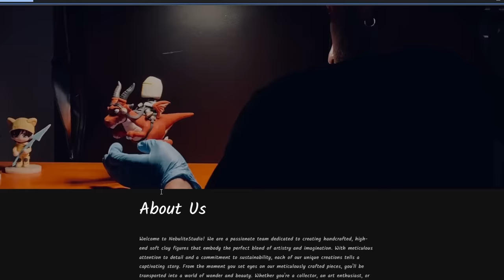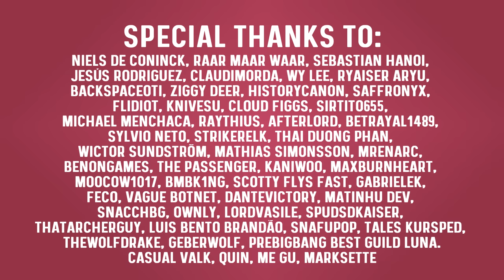Why EVERYONE Plays Pathfinder | MapleStory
Pathfinder is the most created archer class for maplers level 255 and above! So why are there so many pathfinders? And just how many paths did they find? That’s what we intend to uncover today in why everyone plays pathfinder.